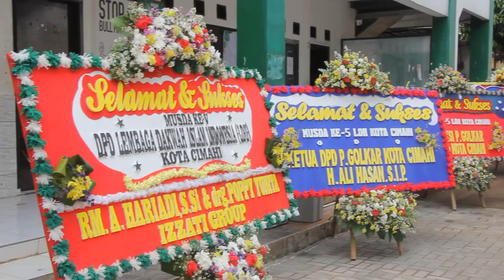PJ Wali Kota Cimahi Apresiasi LDII Satukan Berbagai Elemen Mayarakat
Penjabat (Pj) Wali Kota Cimahi, Dikdik Suratno Nugrahawan membuka Musyawarah Daerah (Musda) V LDII Kota Cimahi. Perhelatan organisasi itu digelar di Gedung Serbaguna Pondok Pesantren Baitul Izzah, Cimahi, Jawa Barat pada Rabu (26/7).

Pada kesempatan itu, Dikdik mengapresiasi LDII Cimahi yang telah memberikan kontribusi nyata bagi bangsa melalui berbagai program kerja, “Saya menyampaikan apresiasi yang setinggi-tingginya kepada LDII telah begitu banyak berkontribusi untuk memberikan yang terbaik kepada masyarakat,” ujarnya.

Facebook : Lembaga Dakwah Islam Indonesia